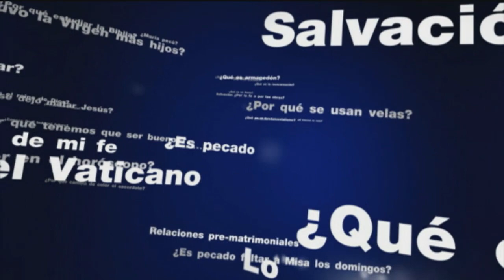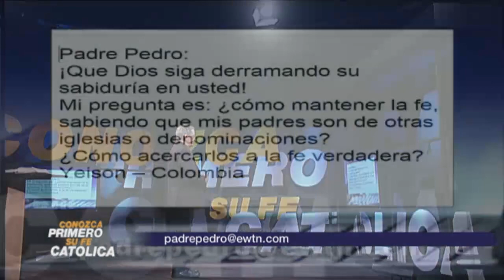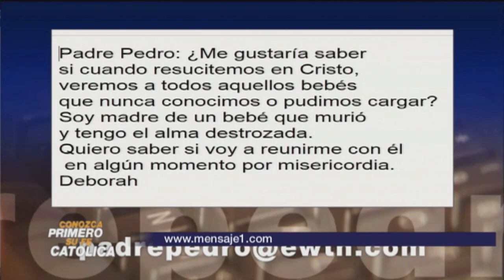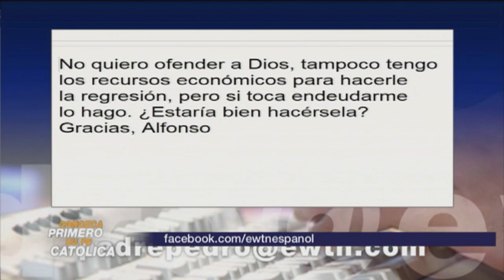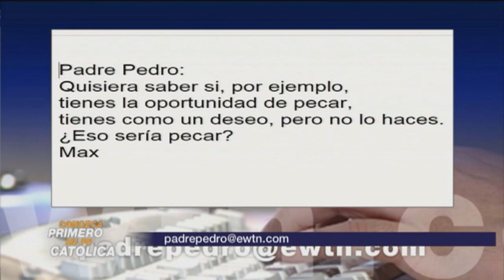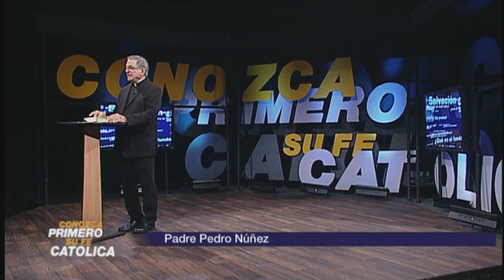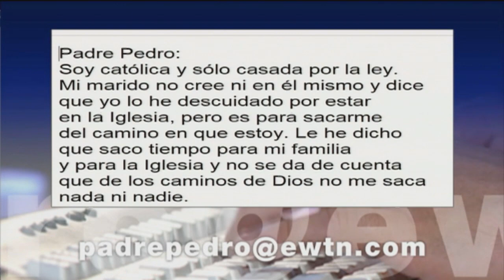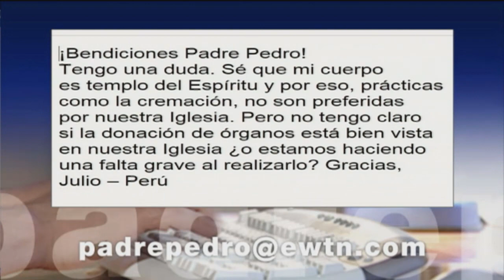Conozca Primero Su Fe Católica–Madre, Reflejo del Amor de Dios • 9 | Mayo | 2018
El amor de una madre, nos dice el Padre Pedro, es el amor más grande y más cercano al amor de Dios. Una madre, lo da todo por un hijo, tal cual lo hizo nuestra Madre del Cielo, la siempre Virgen María. De eso y más nos hablará el P. Núñez en este programa en el cual celebramos el Día de las Madres.